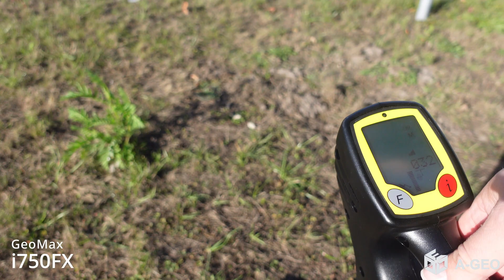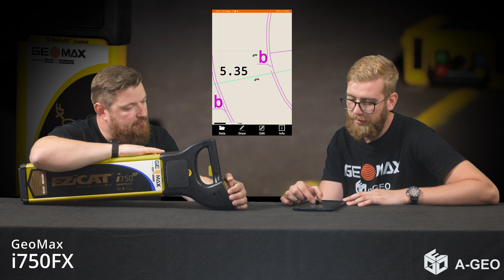GeoMax EziCAT i750XF kabeļu lokators. Iepazīšanās un darbs apvidū.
Izmantojot EZiCAT lokatoru, nav nepieciešams manuāli pielāgot jutību. Izmantojot unikālo automātiskās precīzas noteikšanas funkciju, lietotāji var vienkārši nospiest pogu un sākt noteikt komunikāciju atrašanās vietu.

Darbs ar EziCAT i750XF ir vienkāršs un ļoti ērts. Ir iespēja saslēgt iekārtu ar X-PAD Ultimate programmatūru un veikt mērī'jums ar GNSS antenu bez pārslēgšanās starp kontrolieri un lokatoru - izmantojot Bluetooth savienojumu saslēdz divas iekārtas, atrod komunikāciju, nospied pogu "i' uz lokatora un mērījumus ir veikts.

Papildus var iegādāties signāla pastiprinātāju, zondi vai Trace Rod, kas ir elastīgs kabelis, kas ļauj noteikt nemetāla caurules, ja tās tiek izmantotas kopā ar EZiTEX signālu pastiprinātāju un EZiCAT kabeļa lokatoru.

Tehniskie parametri EziCAT i750xf:
Radio frekvence: 15kHz to 60kHz
Raidītāja režīmi: 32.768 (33) kHz, 8.192 (8) kHz, 640Hz, 512Hz
Dziļuma diapazons: līnijas = 0.3m to 3m, zonde = 0.3m to 9.99m
GPS: čipsets: u-blox®GPS; Tips: GPS L1C/A;
Precizitāte: horizontāli 2.5 m Autonoms, 2.0 m
Atmiņa: 64MB
Darbības laiks: 40 stundas

Operators: Rūdis L.
Mūzika: Roberts G.